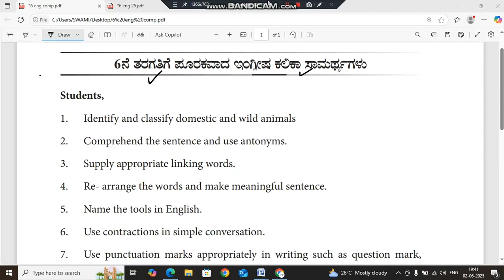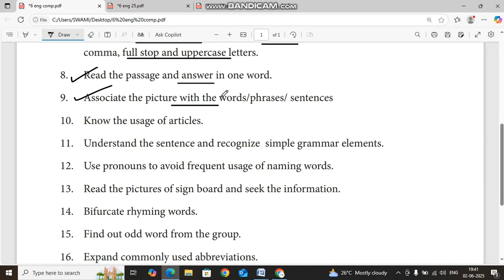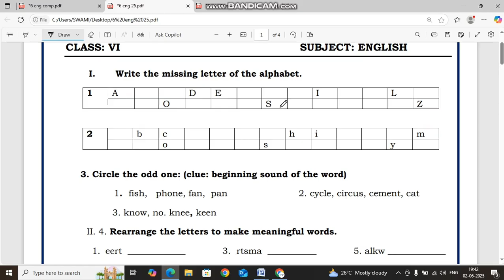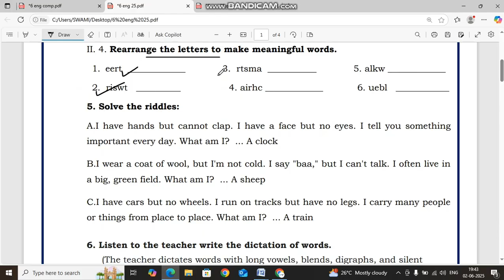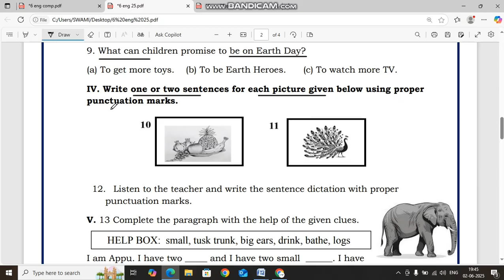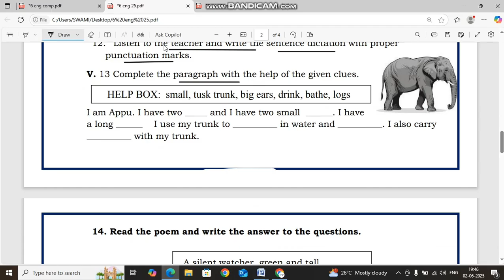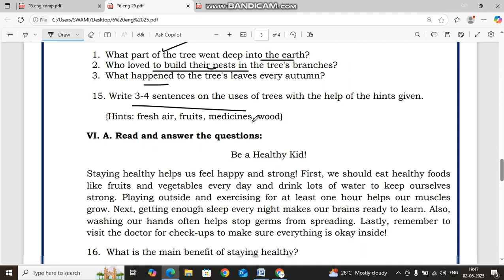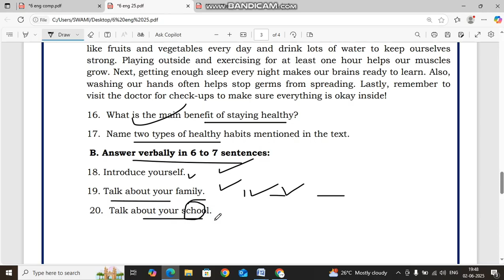6th English setubandha bunadi samarthyagala patti poorva parikshe question paper and answers